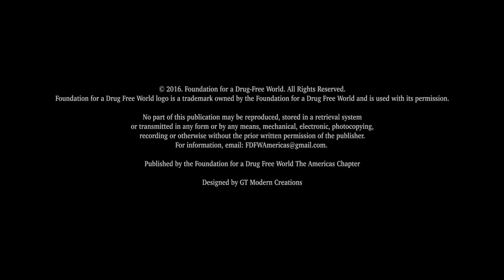Drug Free World Interview with Tameek Williams, Documenter, Drug Free World Americas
The Foundation for a Drug Free World The Americas Chapter held a convention at the United Nations on drug prevention and education, and cultural sustainability. Several Permanent Missions to the UN hosted or were present at the convention, as well as other cultural groups, government organizations and others.

After the event, Dr. Bernard Fialkoff, President and Founding Sponsor of the Americas Chapter of the Foundation for a Drug Free World, interviewed the key speakers of the convention, at the United Nations.